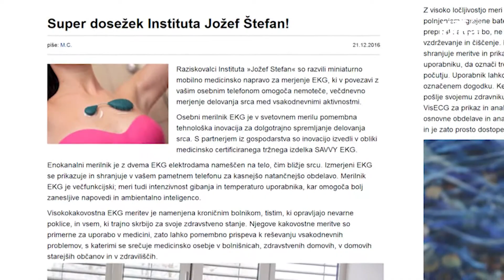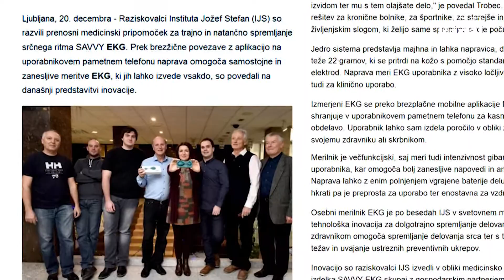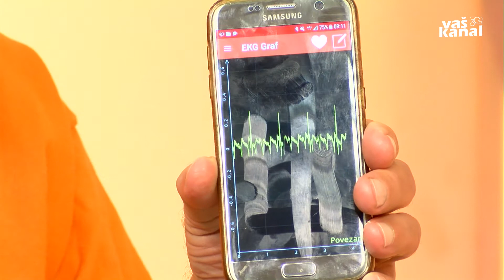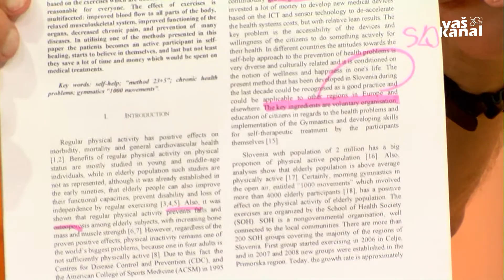Šola zdravja 17. del, 28. september 2020